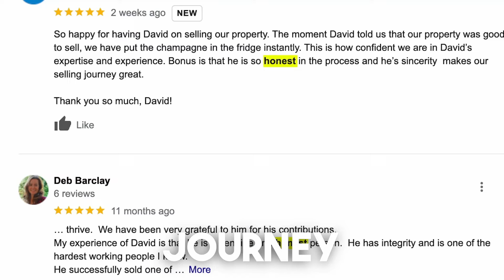🏡 SOLD: 32C Bayview Road, Glenfield! 🎉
Navigating market complexities over six months, we achieved a remarkable sale at 32C Bayview Road in Glenfield. Twice in multiple offer situations, it took four offers for the vendor to embrace the best deal for this market.

Looking to buy or sell in North Shore? Trust us to navigate every market twist.🌟